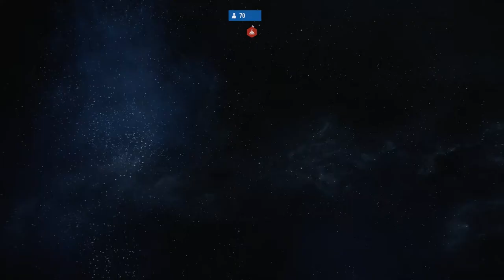BATTLEFRONT 2 - DESTRUYENDO a los IMPERIALES!!!